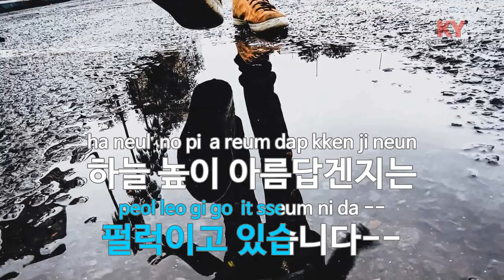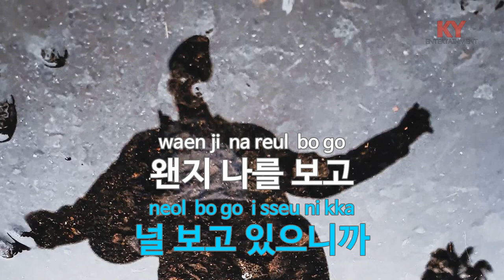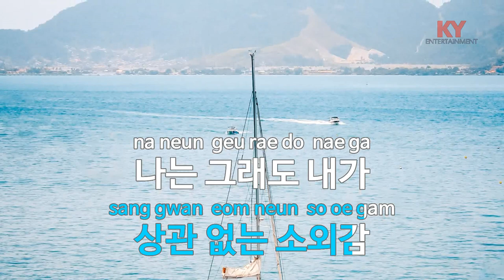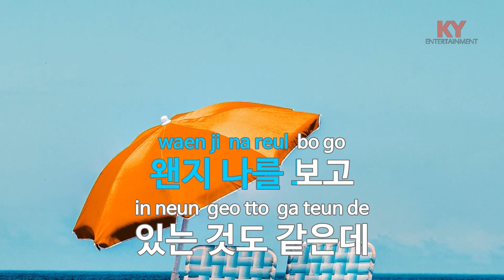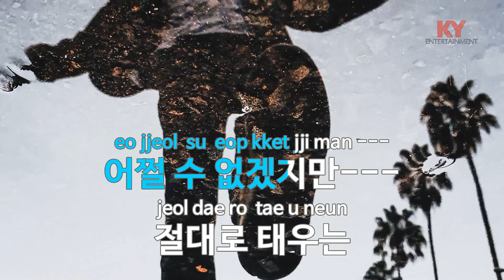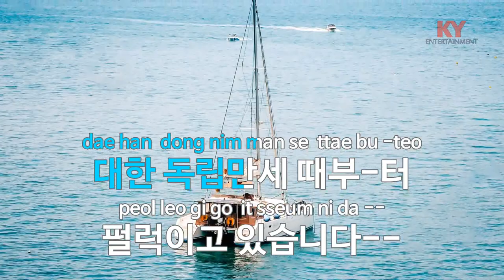[KY ENTERTAINMENT] 태극기 - 강산에 (KY.4742) / KY Karaoke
★ 곡 정보 ★
번호 : 4742
제목 : 태극기
가수 : 강산에
작사 : 강산에
작곡 : 강산에

Copyrightⓒkeumyoung